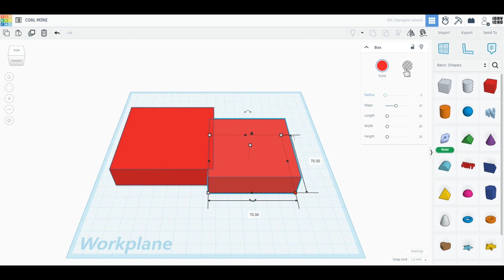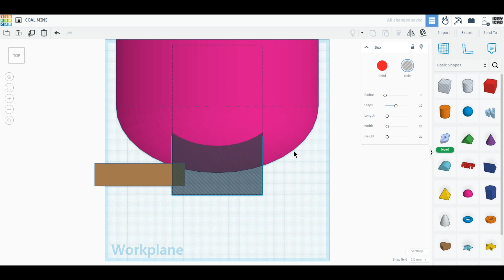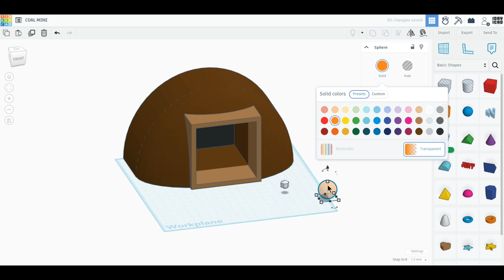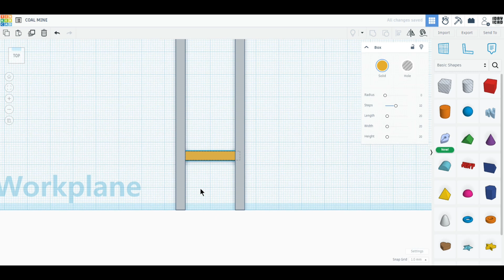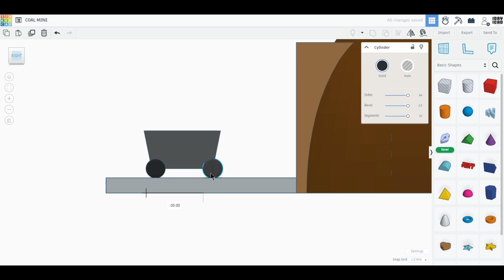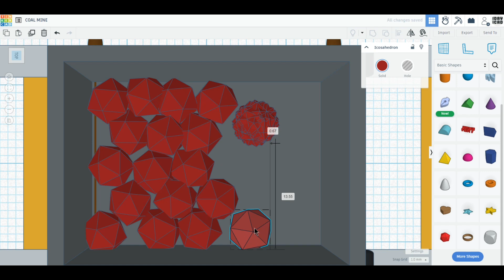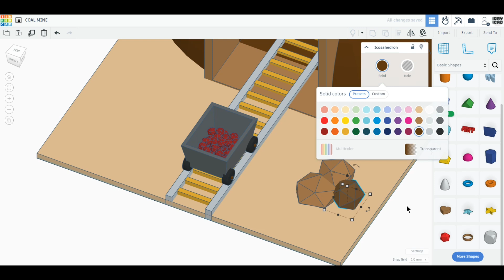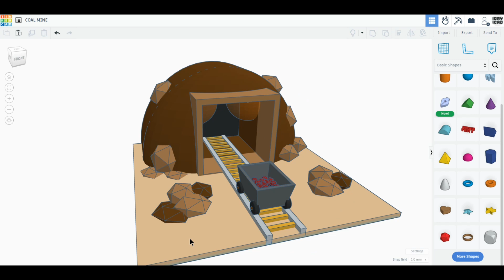[1DAY_1CAD] COAL MINE (Tinkercad : Design / Project / Education)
[1DAY_1CAD] COAL MINE
Tinkercad modeling

ㅡㅡㅡㅡㅡㅡㅡㅡㅡㅡㅡㅡㅡㅡㅡㅡㅡㅡㅡ
[원데이원캐드] 광산 모델링입니다.